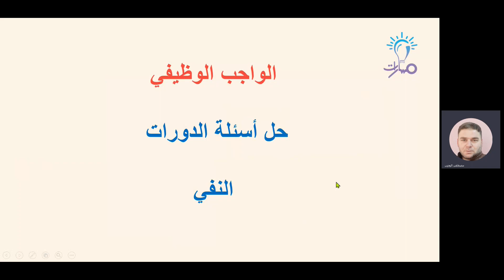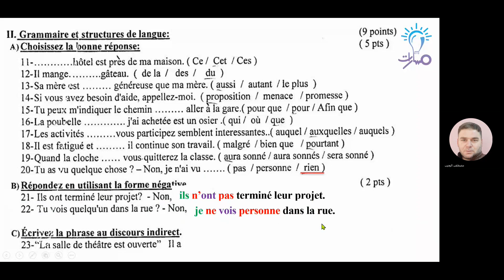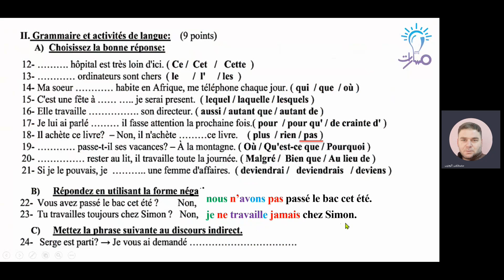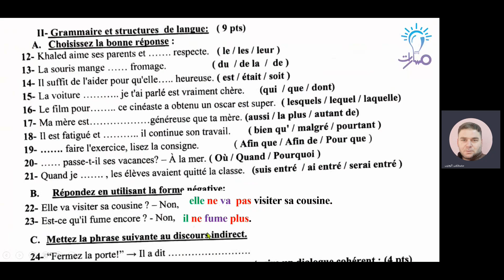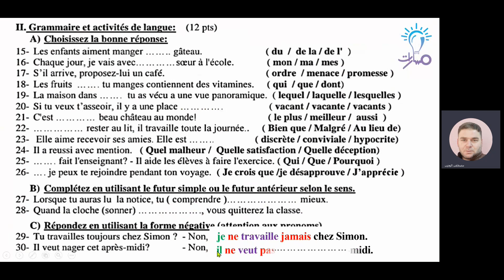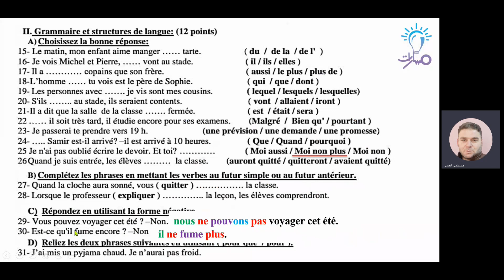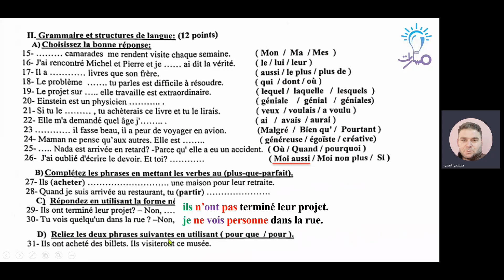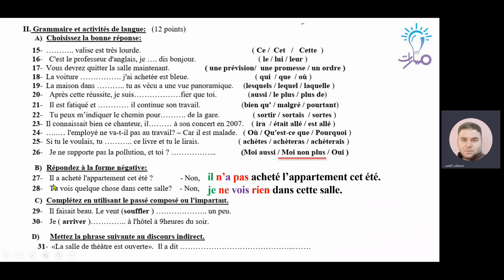Questions d'examen | درس La négation | اللغة الفرنسية الثالث الثانوي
مدرّس المادة: مصطفى اليحيى

شرح فقرة Questions d'examen من درس La négation في كتاب اللغة الفرنسية للصف الثالث الثانوي - منهاج شمال غرب سوريا